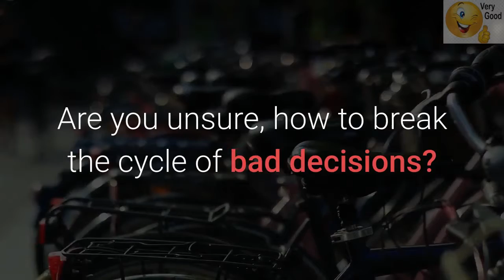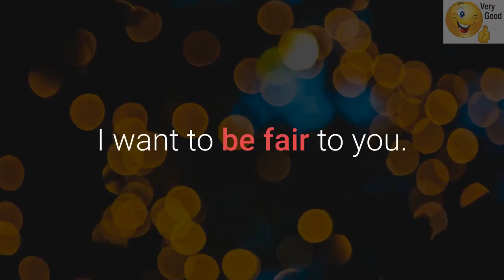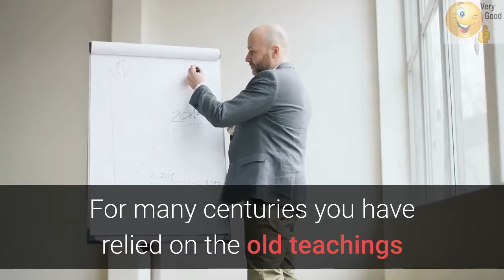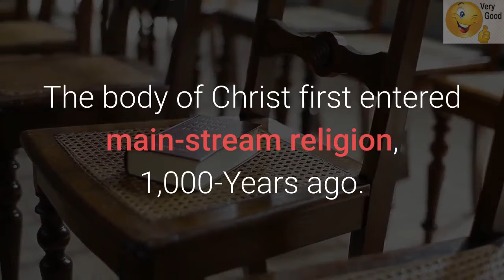Don’t waste your time I had a strict teacher, Life! Brer Caleb, Ph.D. Deception Protocol Simplified!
I had a strict teacher, Life! Thursday, January 9, 2020
I don’t want you to waste your time any longer and wonder what happen, for you know already there are three different people.
1. People wonder what happened.
2. Those make things that happen
3. Those wondering what is happening.
The Restorative Justice series, we based on the way back to the righteousness of YHWH G-D, the creator.

As a society, we failed. Are you afraid that you are doomed to repeat your same mistakes repeatedly? Are you unsure how to break the cycle of bad decisions that lead to mediocre or even poor results?
Sacred Texts Call it “The Secret from Heaven.”
 Stories that shaped the world

We have seen horrible events and things inside the serpent’s den over the past millennia. When we see the stories that shaped the world, one states you need to crack an egg to make an omelet. But what if the price for the omelet is higher than one anticipated, nor is prepared to pay the price served? During the reign of the emperors of Rome, we recognized that the Roman empire left little available to the citizens of that territory for violence reigned.
Peace, a concept difficult to phantom for most of the populace gathered from all the conquered places like England, Germany, the northern parts of Sweden, Norway, and the Russian countryside. When the Middle East and Africa fell for the hordes of Rome, and even Israel settled for peace in the early days. The only way, one thought to survive, was to succumb with their pride in place under the Romans. Peace was still an illusion for most of the populace around 30 A.D.
Are we taking the moral high ground?
I don’t think so, though, unfortunately, those that lived in this time of history. It’s my understanding that living in this society is not an easy one. I want to be fair to you. Many of our previous leadership has made their fair share of mistakes. The most obvious one is the of failure to understand the background; for that, I am sorry. For many centuries you have relied on the old teachings that kept hold of your lives and to rule you without you being aware of it. Trying to implement a Christian democracy without understanding that the foundation is fundamental to maintain a proper society is necessary.
A Foundation
The Foundation is the lowest load-bearing part of a building, typically below ground level. The act of founding, especially the establishment of an institution with provisions for future maintenance.
“For Everyone who comes to Me and listens to My words to heed their teaching and does them, I will show you what he is like: “He is like a man building a house, who dug and went down deep and laid a foundation upon the rock; and when a flood arose the torrent broke against that house and could not shake or move it because it had been securely built or founded on a rock.”
1,000-Years - The body of Christ first entered main-stream religion, at the council of Nicaea as the Christian Church in 325 A.D., it kept its original reference to Christianity!
It was a failure of epic proportions - The Church History who built on the Life, Death, and Resurrection of Yeshua the Messiah, sank lower and lower, for the Next One Thousand Years, throughout the Dark Ages.